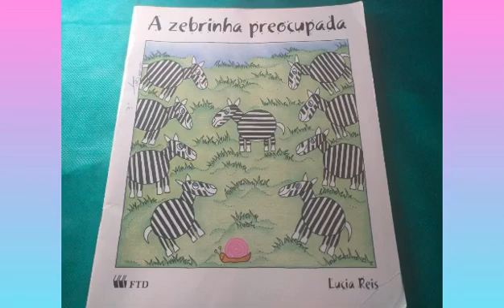Jardim I - aula 38 - História